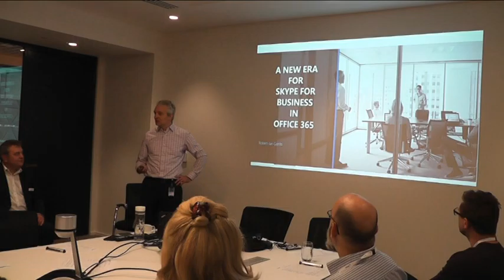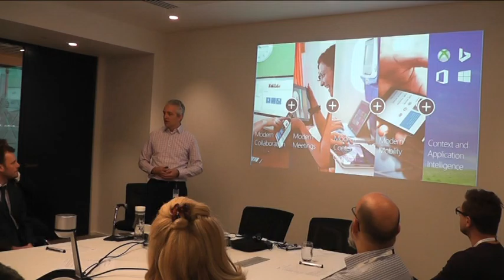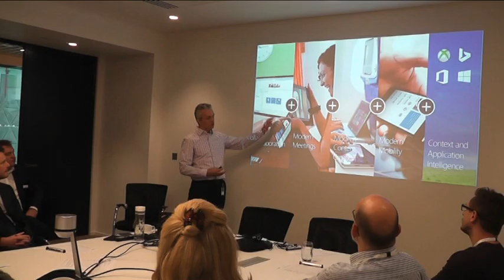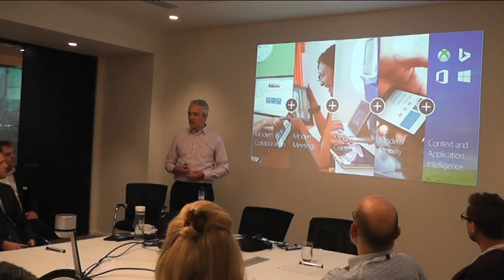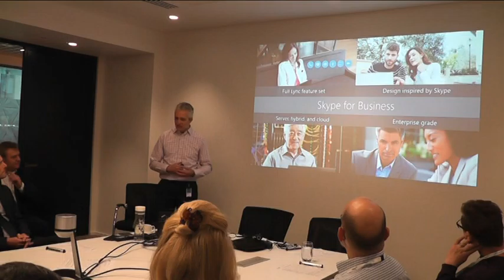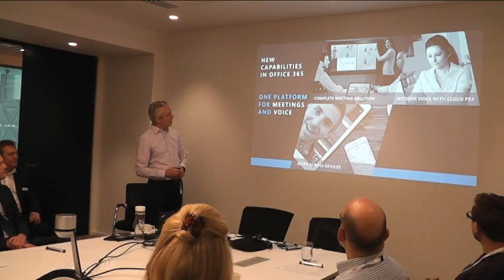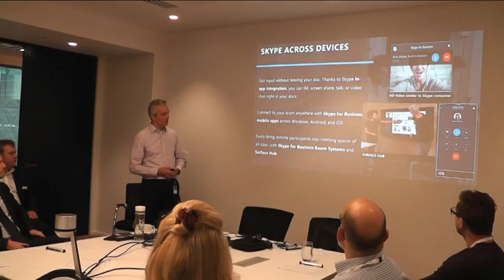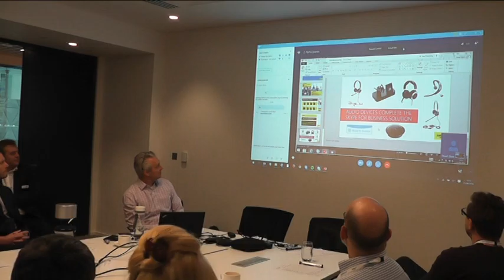Skype for Business Boosting Productivity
Unified Communications Strategist
Robert Jan Gerrits
Microsoft